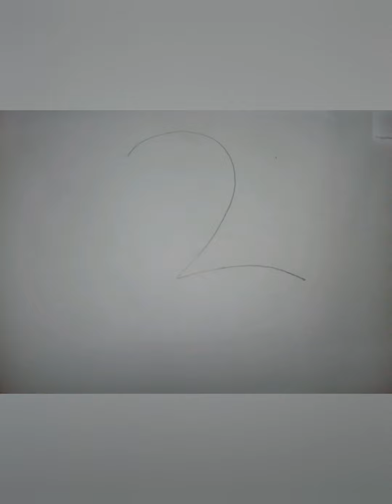How to draw a duck or a chicken (easy).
In this video I draw a little chicken for our Easter coloring pages.